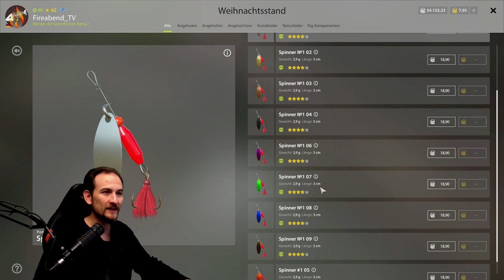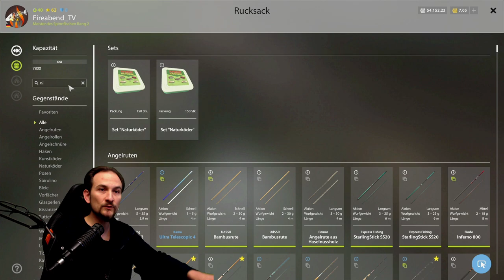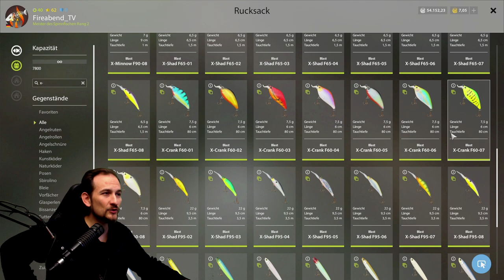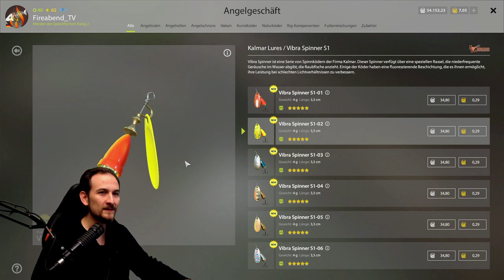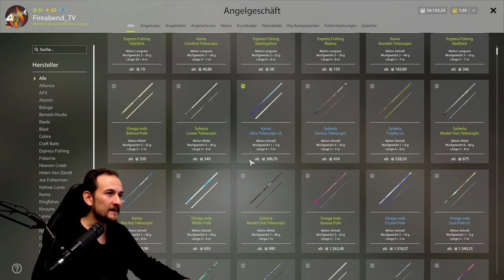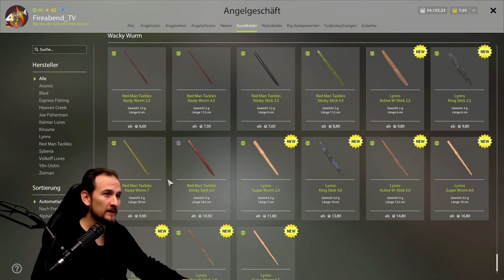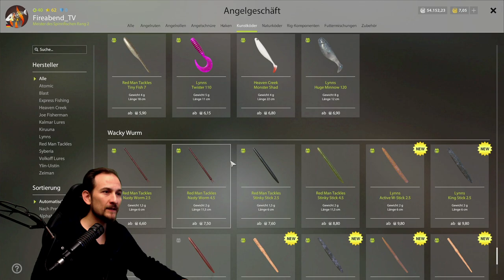Russian Fishing 4 - NEUE Köder - Spinner, Spoons, Wobbler, Wacky